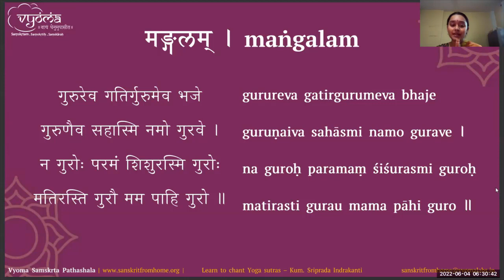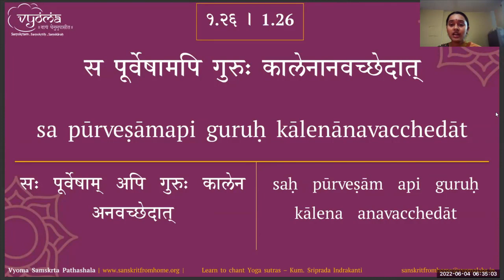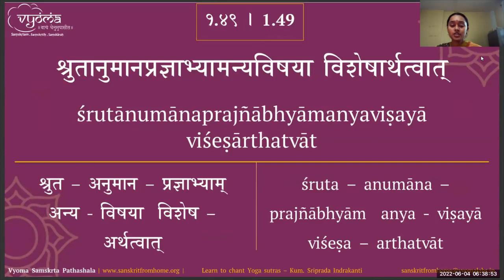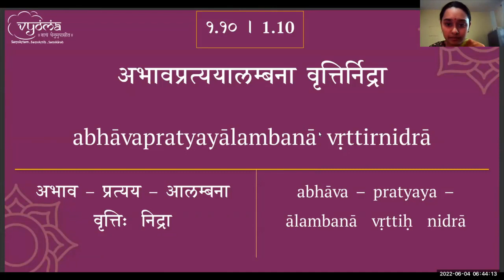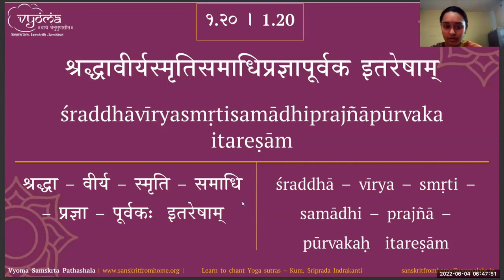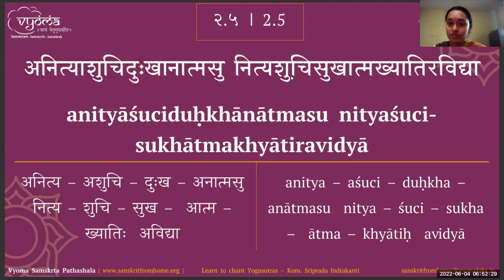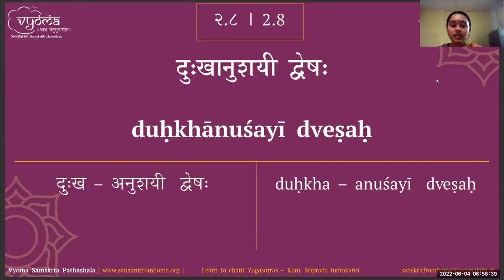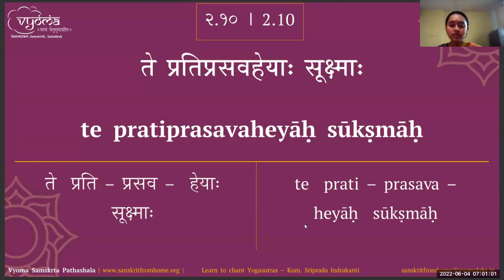06 | Samaadhipada Sutras Revision | Sadhanapada Sutra 5 -10 | Learn to Chant Yogasutras Batch 2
Samaadhi paada Sutras Revision, Sadhanapada Sutras 5 to 10 have been taught in this video by Kum. Sriprada Indrakanti.